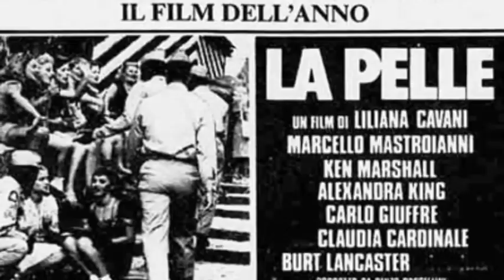کوته‌نوشت‌های سینما / پنج / پوست (1981) / N.Fakouhi/ The Skin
پوست (۱۹۸۱) لیلیانا کاویانی (۱۹۳۳)لیلیانا کاویانی جزو معدود کارگردانان سینمای ایتالیای معاصر است که همچون پیر پائولو پازولینی، مارکو فرری و تا حدی کمتر برناردو برتولوچی، سینمای خود را تا مرزهای نهایی تحمل رنج بینندگان برای واداشتن آن‌ها به دیدن واقعیت‌های ِ «غیر‌قابل دیدن» پیش می‌برد: همان کاری که پازولینی با «سالو» (۱۹۷۵) فرری با «شکم‌چرانی بزرگ»(۱۹۷۳) و برتولوچی گاه در «آخرین رقص در پاریس» (۱۹۷۲) و «۱۹۰۰» (۱۹۷۶) انجام داده‌اند. کاویانی نیز در «دربان شب» (۱۹۷۴) و «فراتر از خیر وشر» (۱۹۷۷) و با «پوست»تجربه کرده است.پست های مرتبطغربزدگی «سنگی بر گور» جلالکوته‌نوشت‌های اجتماعی (۳۷): نظریه، کُنش و دگرگونی اجتماعیکوته‌نوشت‌های اجتماعی (۳۶): شورش و طوفان در شطرنج مدرنیتهدر «پوست» ما با ژانری روبروییم که «شرارت» و «زشتی» جنگ و سودجویی هولناک انسان‌ها را در عریان‌ترین شکل ممکن نشان می‌دهد . فیلم بر اساس رمانی از نویسنده مشهور ضد‌فاشیست ایتالیایی مالاپارته (۱۸۹۸-۱۹۵۷) با همین عنوان ساخته شده (۱۹۴۹). داستان در اواخر جنگ جهانی دوم (۱۹۴۴) در ناپل می‌گذرد و در سکانس کوتاهی که می‌بینیم، پدری شادمان از ورود نیروهای آمریکای برای آزادی ایتالیا از فاشیسم، جلوی یک تانک آمریکایی می‌پرد، اما تانک گویی بی‌اعتنا و به اشتباه از رویش می گذرد و له‌اش می‌کند. کودک نجات می‌یابد و افسر آمریکایی مراتب تاسف خود را از حادثه به فرمانده ایتالیایی (ماسترویانی) اعلام می‌کند که تنها می‌گوید: «این هم می‌گذرد، خیلی زود» . دوربین با نوعی وقاحت و بدون هیچ سانسوری با یک واقع‌گرایی خارق‌العاده جسد له شده که از آن جز دستی که با شادی تکان می‌خورد، باقی نمانده را نشان می‌دهد. در سراسر فیلم، کاویانی همچون فیلم‌های دیگرش همه چیزیهایی را که پیروزمندان دوست ندارند هرگز دانسته شود تا «مزه پیروزی» از میان نرود، را یک‌به‌یک روایت می‌کند.این شیوه رودررویی مستقیم و برهنه با واقعیت، جای بحث و تحلیل زیادی دارد، اما بی‌شک نمی‌تواند خود واقعیت را زیر سئوال ببرد. اینکه نتیجه ورود نیروهای آمریکایی آزادی ایتالیا از فاشیسم است را باید با اینکه مادران ایتالیایی کودکانشان را برای چند بسته سیگار و به دست آوردن پولی برای نمردن از گرسنگی می‌فروختند، باید با یکدیگر درک کرد و از ثنویت‌گرایی در درک واقعیت پرهیز کرد. اما آیا نشان دادن واقعیت به گونه‌ای که کاویانی در این فیلم و در فیلم‌های دیگرش انجام می‌دهد، یا پازولینی در «سالو»، به خودی خود، نوعی ستایش خشونت نیست؟ این پرسشی است که بحث زیادی می‌طلبد.